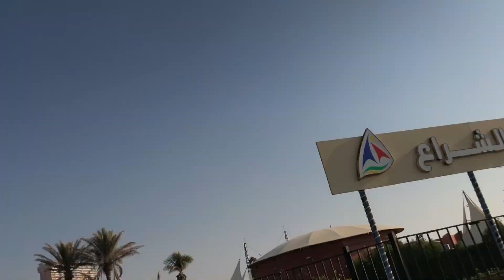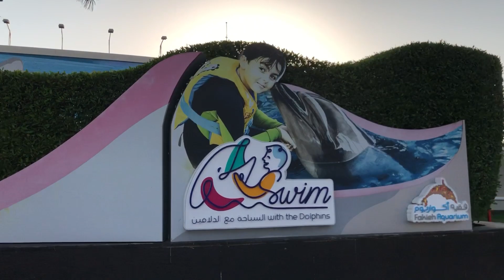Exploring Jeddah by cycle Cycling vlogs plz last tak pura dekho maja aa jaega Saudi Arabia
Exploring Jeddah Saudi Arabia by cycle
Plz watch until end so interested videos
Jeddah beach
Jeddah corniche
Jeddah tower
Saudi Arabia YouTube life
Saudi Arabia vlogs
Best Road trip in Saudi Arabia
Road trips from Jeddah